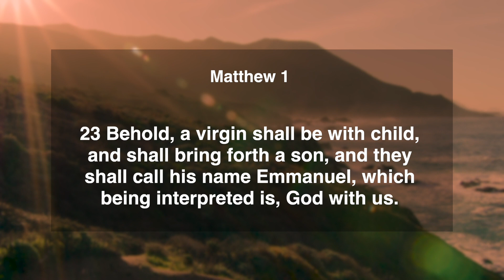Daily Manna || 19 Dec 2020 || Matthew 1:23 || with Pst. Finney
Today's Verse: Matthew 1:23 (KJV)
Behold, a virgin shall be with child, and shall bring forth a son, and they shall call his name Emmanuel, which being interpreted is, God with us.